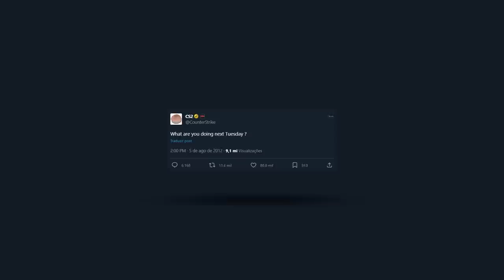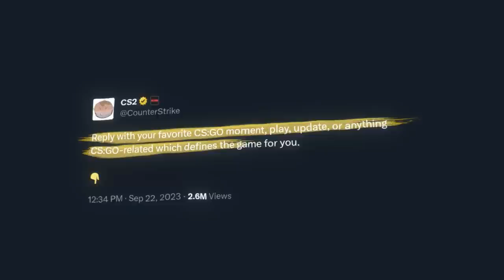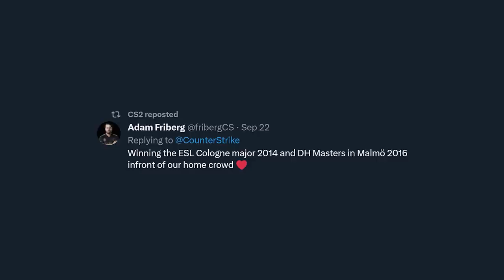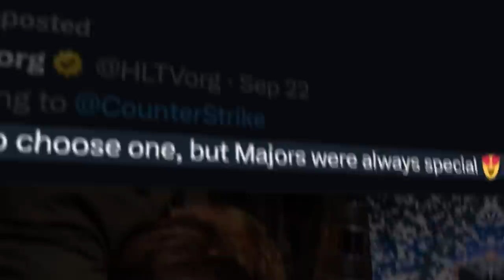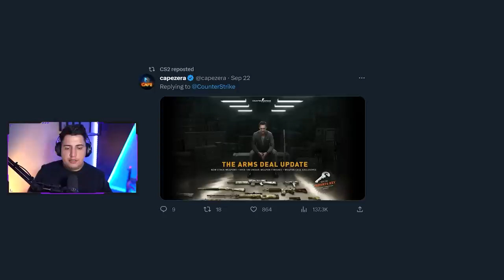Adeus, eu vou te amar pra sempre... A VALVE se DESPEDIU oficialmente do CS:GO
10% bonus + 0,50 de graça :)

É, chegou a hora de nos despedir do CS:GO, o jogo que mudou a minha vida e com certeza marcou uma geração. Esse foram os melhores clipes da história do CS:GO escolhidos pela Valve.